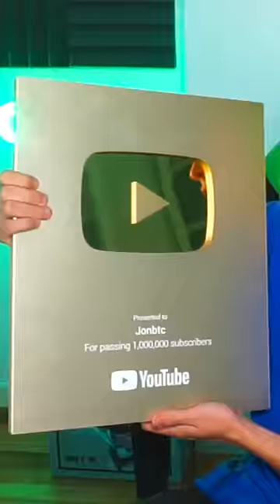😭 ROMPÍ mi PLACA de YOUTUBE... 😔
NUEVOS EMOTES Y  NUEVAS SKINS ESPECIALES
STUMBLE PASS 0.48.1 ACTUALIZACION
DESMINTIENDO MITOS STUMBLE GUYS
PRO TIPS NUEVOS MAPAS TRUCOS
BLOCKDASH 2.0 LEGENDARIO INFINITO RECORD 999 WAVES
MOMENTOS GRACIOSOS STUMBLE GUYS!!
CREATIVE GAMING JUEGA STUMBLE GUYS
TIKTOKS DE STUMBLE GUYS TRUCOS
RECOMPENSA NIVEL MAXIMO 100